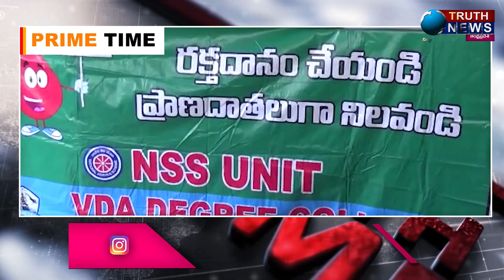రక్తదానం నేటి అవసరమనేది అందరూ గుర్తించాలలి - గాజువాక YCP ఇంచార్జ్ తిప్పల దేవన్ రెడ్డి..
@truthnewstelugu రక్తదానం నేటి అవసరమనేది అందరూ గుర్తించాలలి - గాజువాక YCP ఇంచార్జ్ తిప్పల దేవన్ రెడ్డి..